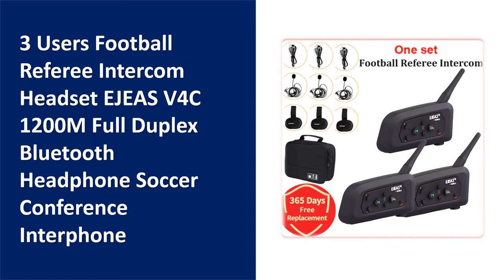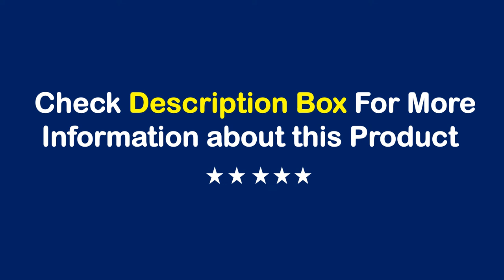TOP 10 Best Motorcycle Bluetooth Intercom in 2022 | Best Motorcycle Helmet Headset Intercom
01. Lexin B4FM-X Bluetooth Motorcycle Intercom Helmet Headsets,BT 5.0 Wireless Communication Interphone Music Sharing 10 Riders

02. FreedConn TCOM-SC W/Screen Bluetooth Motorcycle Helmet Headset Intercom with LCD Display FM Radio Motorbike Interphone T-COM SC

03. 3 Users Football Referee Intercom Headset EJEAS V4C 1200M Full Duplex Bluetooth Headphone Soccer Conference Interphone

04. Fodsports M1-S Pro Helmet Intercom Headset Motorcycle Bluetooth Interphone 8 Rider 2000M Wireless Intercomunicador BT 5.0

05. Freedconn R1 PLUS Motorcycle Helmet Headset Group Intercom Waterproof 1080P WiFi Video Recorder 6 Riders Bluetooth Interphone

06. WAYXIN R9 Motorcycle Intercom Helmet Headsets 6 Rider, BT5.0 Communication Interphone, Intercomunicador Moto,Waterproof FM Radio

07. 2 pcs Fodsports FX8 AIR Helmet Intercom Motorcycle Bluetooth Headset Waterproof Interphone BT 5.0 FM Radio 3 Sounds

08. Fodsports M1-S Plus Helmet Intercom Headset Motorcycle Bluetooth Intercom 8 Rider 2000M Interphone FM music sharing BT5.0

09. Vnetphone V8 Motorcycle Helmet Headset 1200M Bluetooth Intercom Headset Full Duplex For 5 Riders NPC Remote Control + FM Radio

10. HEROBIKER 2 Sets 1200M BT Motorcycle Helmet Intercom Waterproof Wireless Bluetooth Moto Headset Interphone FM Radio for 2 Rides